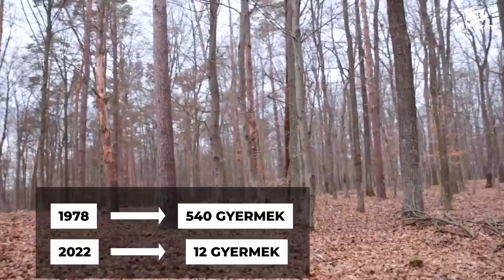Hontalanná válunk, ha szó szerint engedjük, hogy kihúzzák lábunk alól a talajt!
Országunk, nemzetünk teste több sebből vérzik, a dübörgő kormánypropaganda ellenére. Mi most annak jártunk utána, ha a bemutatott folyamatokon nem változtatunk, akkor a jövő generációinak már esélye sem lesz, hiszen egy földönfutó nemzet leszünk, s országot, hazát vesztett modern kori rabszolgává züllünk.
Mi, a Mi Hazánk viszont nem ilyen jövőt képzelünk el magunknak, nem ilyen jövőt képzelünk el gyermekeinknek, a magyarságnak, ezért mindent megteszünkl azért, hogy ezeket a rendkívül aggasztó folyamatokat felszámoljuk, visszafordítsuk és örökre megszüntessük, mert ez a föld a mi földünk, ez az ország a mi hazánk!